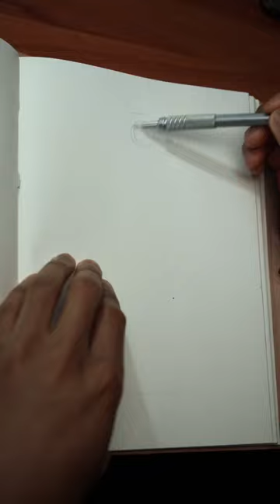Drawing Mikey (Sano Manjiro) [ASMR]